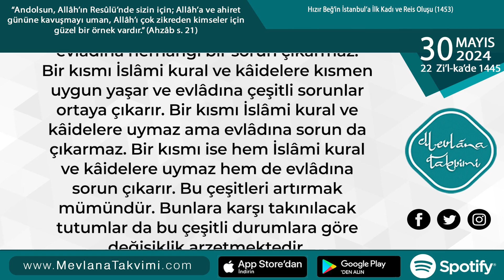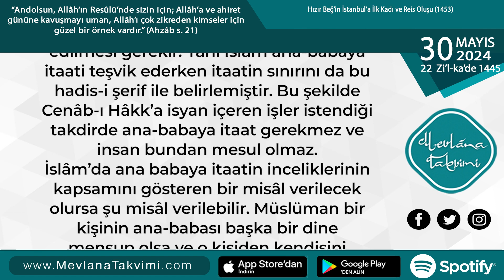Allâh (c.c.)’a İsyanda Hiçbir Mahlûka İtaat Yoktur